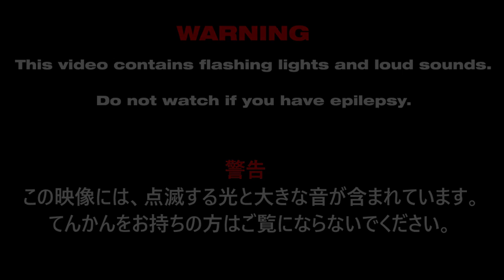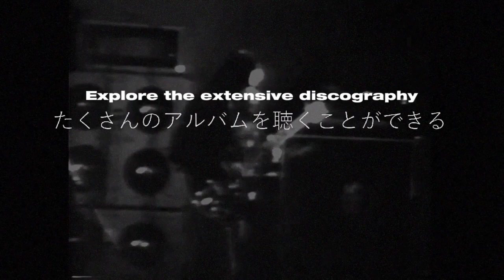Welcome to the RALLIZES (ラリーズ) YouTube Channel!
Welcome to the RALLIZES (ラリーズ) YouTube channel, a project dedicated to archiving, preserving and enabling easy access to the music of Les Rallizes Dénudés, a Japanese rock band.

Here you'll find Les Rallizes Dénudés' discography neatly organized and presented, using the most accurate information about each recording. For remastered audio, check out my sister project, RALLIZES (ラリーズ) Remastered:

The footage, audio and photos in this video are not mine. They belong to The Last One Musique and the family of Takashi Mizutani.